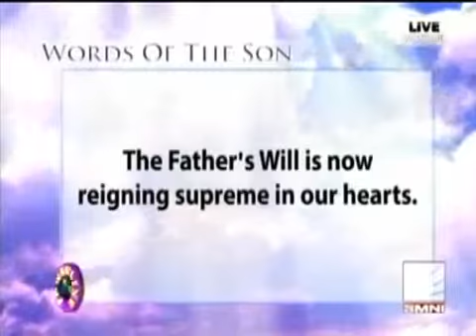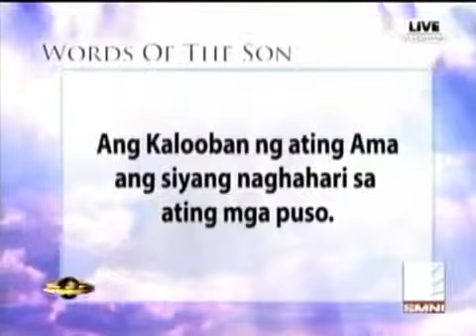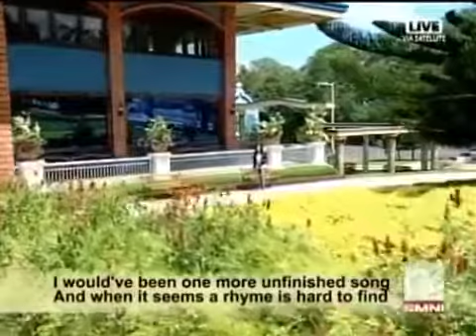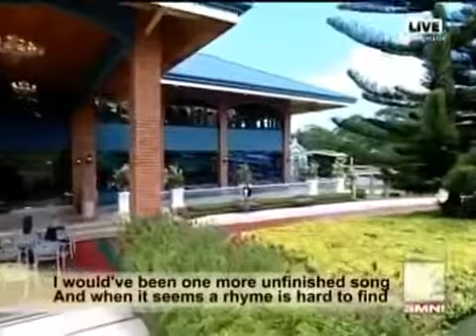'Ang Dalawang Ina' By Pastor Apollo C. Quiboloy POWERLINE March 19, 2013 SMNI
Who is your Spiritual Mother, New Jerusalem or Babylon the Great? Know the answer as Pastor Apollo C Quiboloy, the Appointed Son of God, reveals in a LiVE .

Powerline: August 20, 2013 Luke 6:38 - Give, and it shall be given unto you; good measure, pressed down, and shaken together, and running over, shall men .

Powerline: Your Daily Source of Power from on High with Pastor Apollo C. Quiboloy on Sonshine Media Network International. .

The Faith that Conquers on Powerline by the Appointed Son of God, Pastor Apollo C. Quiboloy LiVE from the Garden of Eden Restored on May 27, 2013.